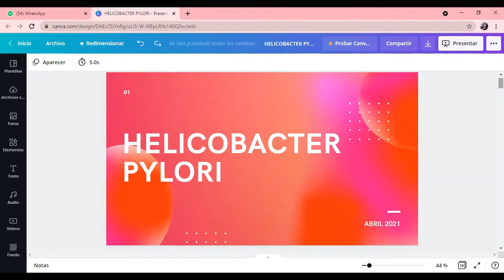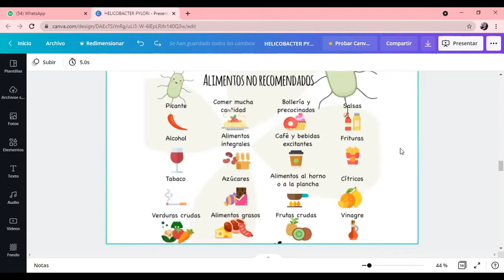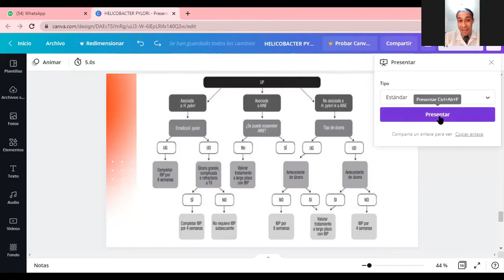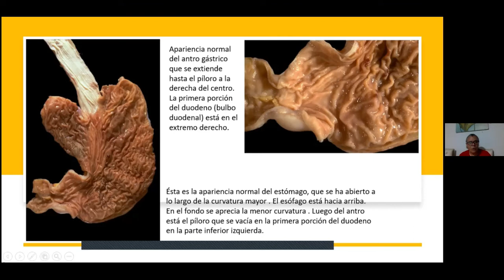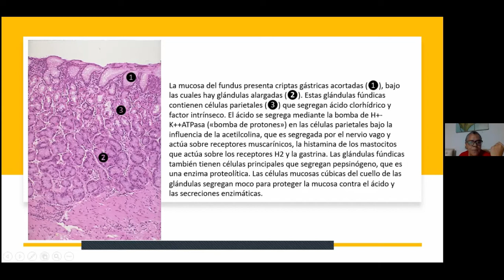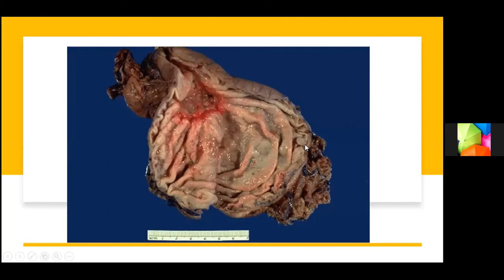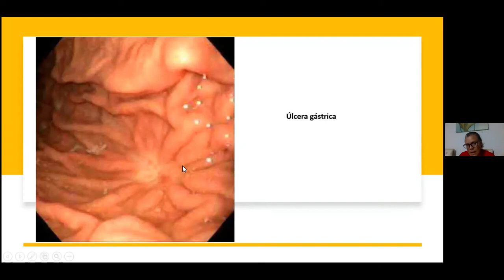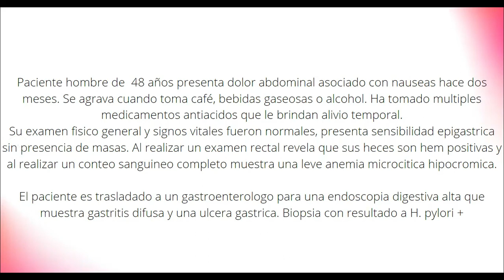HELICOBACTER PYLORI | Aula Alumno-Alumno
LANMI - Liga Académica de Anatomía y Microbiología

En esta ocasion la alumna M. Fernanda Vaca expuso sobre helicobacter pylori.